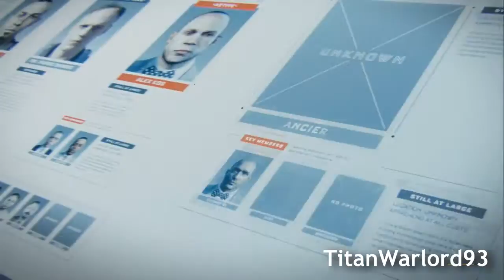Call Of Duty: Advanced Warfare Walkthrough Part 6 - Manhunt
This is Part 6 of the Call Of Duty: Advanced Warfare Walkthrough series.

It is the sixth mission of the single player campaign known as 'Manhunt'

All audio and content belongs rightfully to Activision and Sledgehammer Gamers who are responsible for the development of this game.